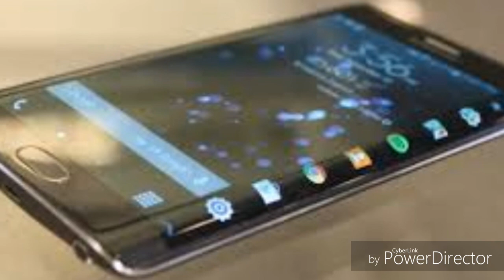Bast smart phone 2018 by R.T.S